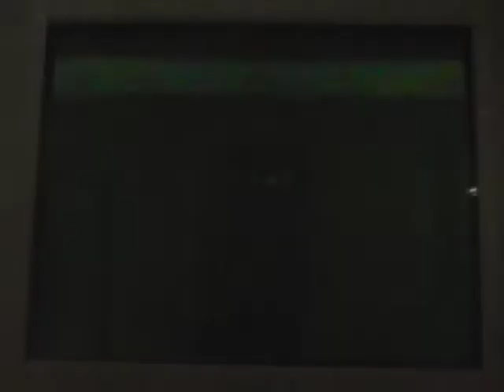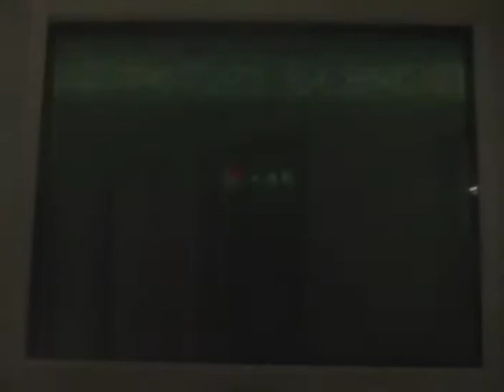let's play new super mario bros. wii part 15 "Failure"